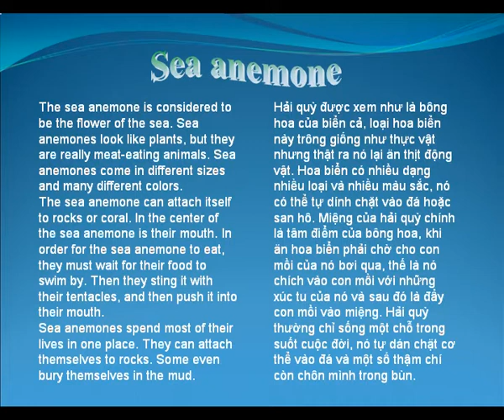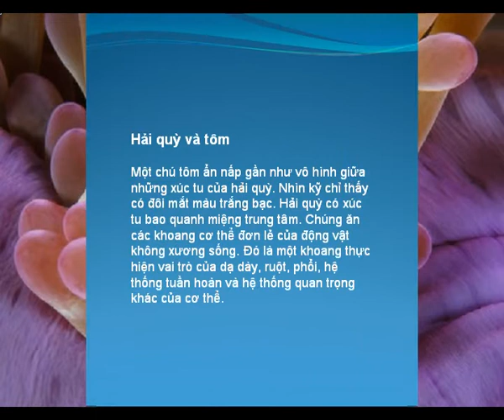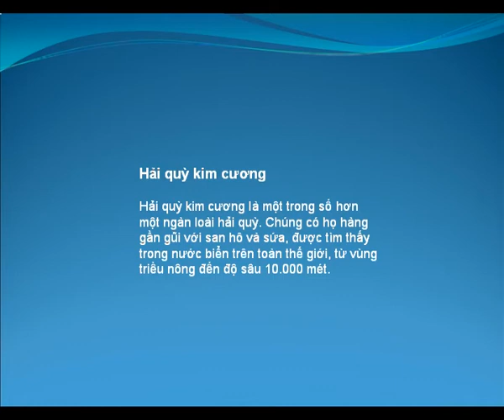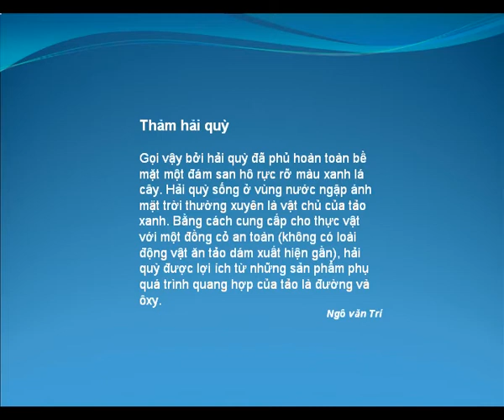Hai Qui -Ocean Of Flowers